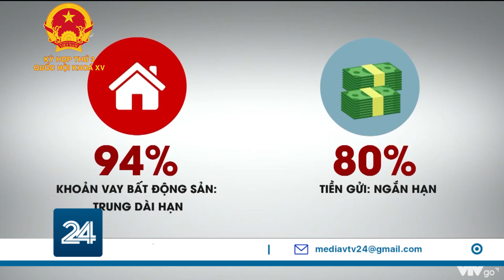Bộ trưởng Bộ Tài chính và Thống đốc NHNN trả lời chất vấn | VTV24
Nhiều vấn đề nóng như chống thất thu thuế chuyển nhượng bất động sản, phát triển lành mạnh thị trường chứng khoán, trái phiếu…đã được Bộ trưởng Bộ Tài chính Hồ Đức Phớc đã thẳng thắn trả lời trong phiên chất vấn trước Quốc hội ngày 8/6.

Tới phiên chiều, Thống đốc Ngân hàng Nhà nước đã trả lời chất vấn các vấn đề như: giảm lãi suất cho vay, cấp hạn mức tín dụng, vốn cho thị trường bất động sản hay kiểm soát nợ xấu.